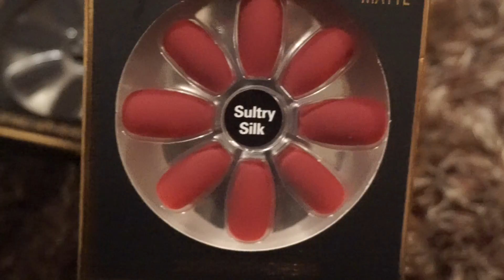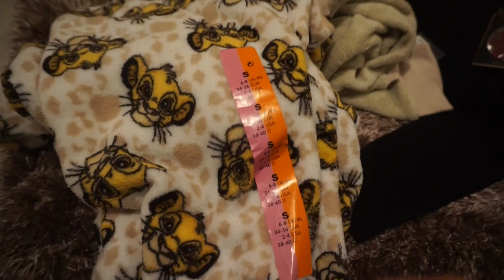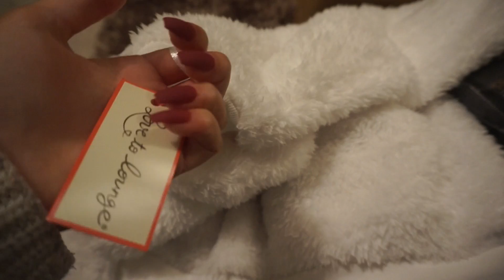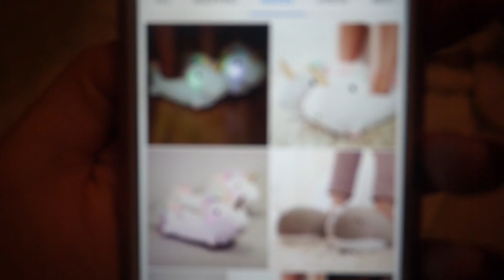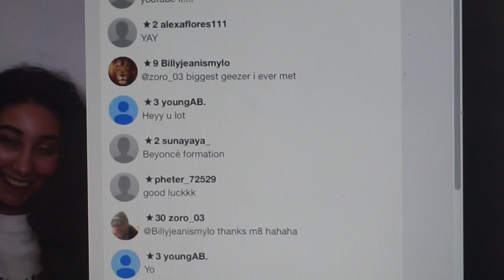Follow Us Around! Xmas Shopping & Primark Haul | Pey Squires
Thought I'd kick my first video off with a vloggy type of video, I'll be introducing myself properly in the next!